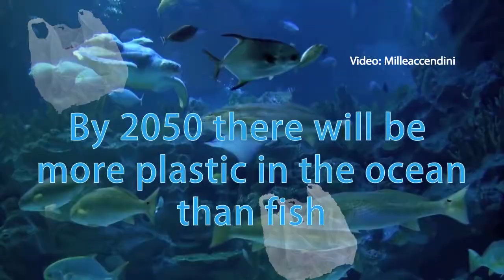Our plastic sea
Plastic is used in our everyday living, but what happens to the waste? Waste, such as plastic is dumped into the ocean affecting marine animals, killing as well as endangering them. Plastic is killing this planet. Earth Day is a day of acknowledging the beauty of this planet and the concerns it may face due to human neglect, but one day is not enough, this is an issue that has to be regularly discussed